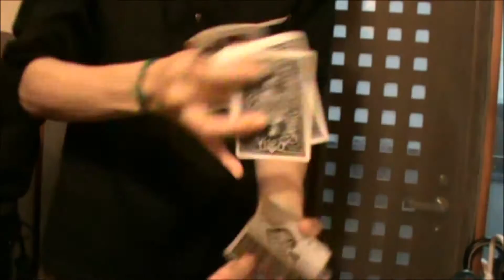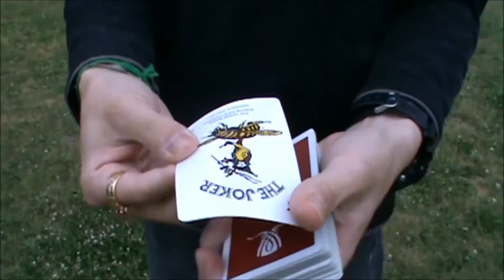【Flourish】 フラリッシュ ビジネスマジシャンYuya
家で思いついた順にフラリッシュをしてみました。
何かご意見を頂けると嬉しいですm(__)m